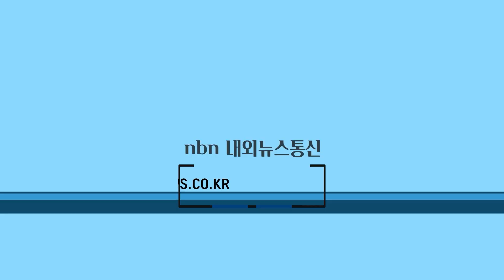완도해경, 민간해양구조대 사무실 개소식 참관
전남 완도해양경찰서(서장 박기정)는 지난 19일 원거리 해양사고 발생 시 민·관합동 해양사고 대응으로 구조 효과를 높이고 골든타임 확보를 위한 ‘금일해양구조대 사무실 개소식’ 참석과 간담회를 개최 했다고 23일 밝혔다.

취재 김필수 기자
편집 서현경 기자